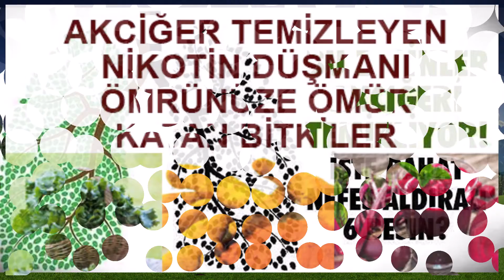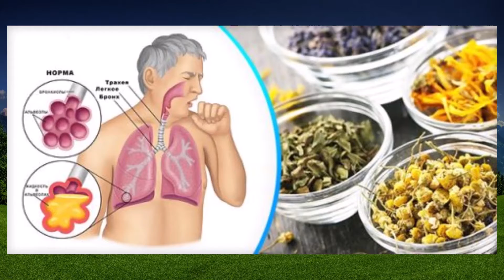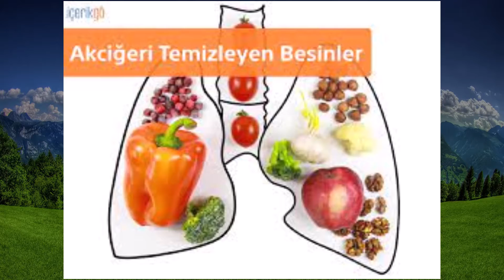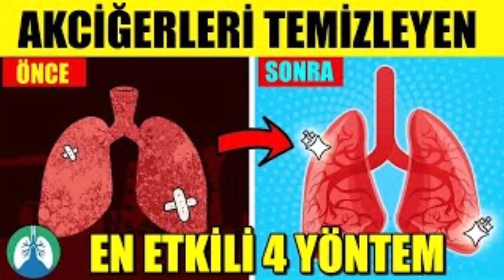Akciğer Nasıl Temizlenir? - En Etkili Doğal Çözümleri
Hastalıklarınıza ve dertlerinize çare olmak için araştırmalar yapmaktayım. Sizin için bitkisel çözümleri araştırarak sizlere aktarmaktayım.
Allah derslerinize şifa nasip etsin inşallah.
a vitamini,
b vitamini,
c vitamini,
d vitamini,
k vitamini,
b12 vitamini,
b17 vitamini,
b6 vitamini,
e vitamini,
virüs,
bakteri,
iyleşmek,
mikrop,
parazit,
kayısı,
muşmula,
armut,
elma,
şeftali,
muz,
ishal
şifa duası,
şifa ayetleri,
şifalı içecekler,
şifa bul,
şifa bu şifa,
bitkisel tavsiyeler,
bitkisel biyolojisi,
bitkisel çay nasıl demlenir,
bitkisel çaylar ve faydaları,
bitkisel çözüm,
bitkisel çay çeşitleri,
bitkisel çaylar nelerdir,
bitkisel doku,
bitkisel enerji macun,
bitkisel el kremi,